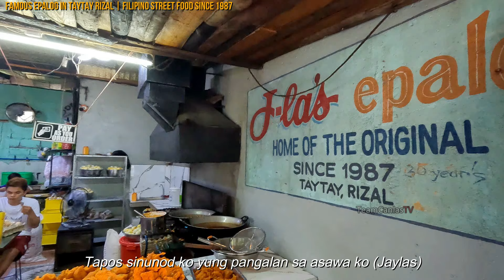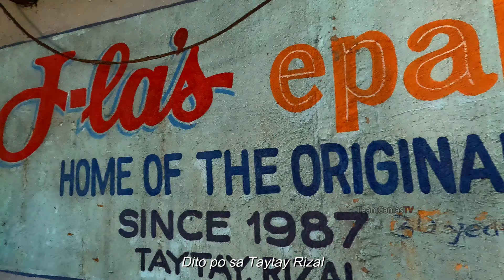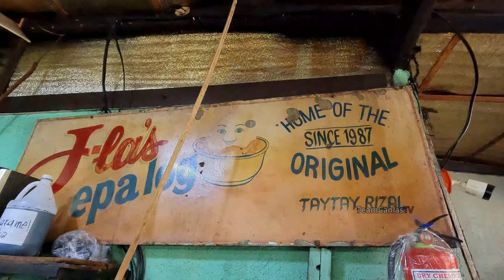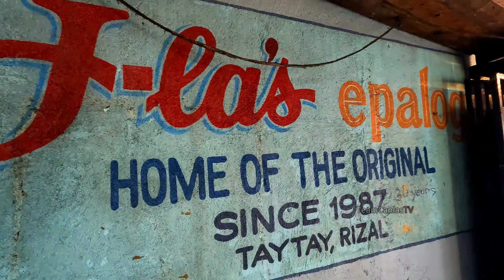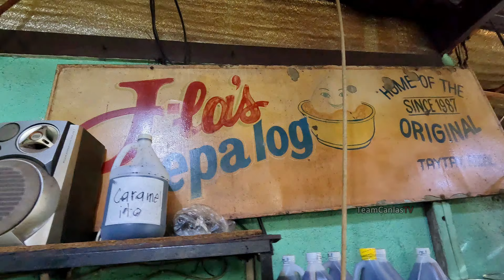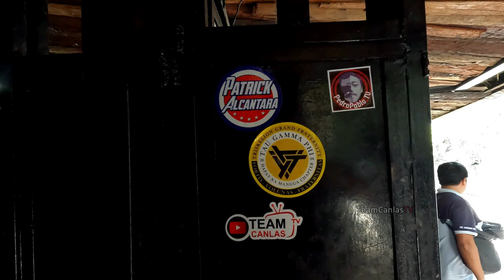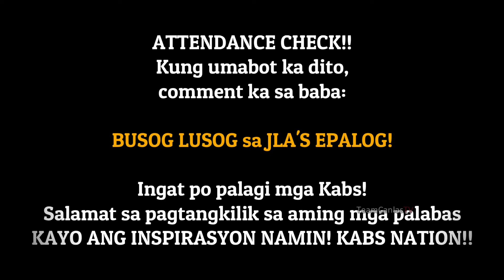SIKAT na Fried "EPALOG" in Taytay, Rizal! Famous Filipino Street Food (HD)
HEPA na ITLOG? Ang Legendary Filipino Street Food ng Taytay Rizal, tokneneng at kwek-kwek with a TWIST! Ang ginamit na itlog, galing sa Native na Manok! Tara subukan natin sa video na ito!

J-LA's EPALOG Home of the Original
Located at: Kadalagahan Street, Brgy San Isidro, Taytay Rizal, Philippines

Thank you to:
Mr. Jun Zapanta and
Mrs. Jayla Zapanta